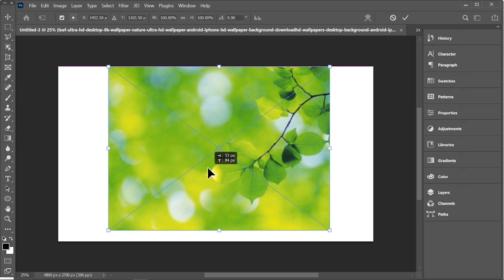How to Remove Background | How to Use Background Eraser Photoshop | Advance Photo Best Method Part91